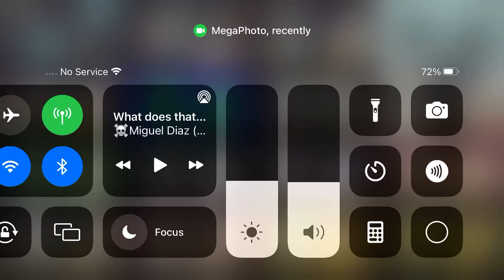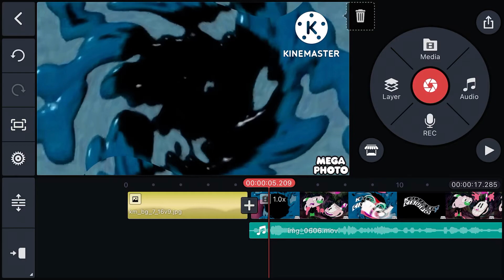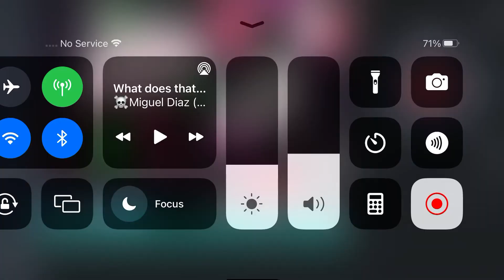How To Make Does Responded On Mega Photo And KineMaster